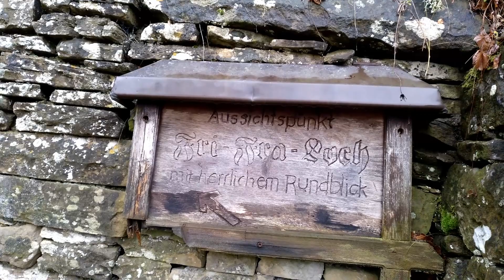Outdoor Kochen | Wandern mit Hund zum "Fri-Fra-Loch" | Danke sagen !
BESCHREIBUNG
Howdy Leute !!
Da wir dem ein oder anderen "Danke" sagen wollten, waren wir auf einem kleinen Spaziergang zu einem schönen Aussichtspunkt über das Glantal. Diese Gelegenheit nutzten wir auch um was leckeres auf dem Hobo zu bruzzeln.
Begleitet uns zum "Fri-Fra-Loch" !
Genießt das Video und viel Spaß!

  "Secret Agent Rock by John Bartmann"

  "MOUNTAIN SUN by Jason Shaw"

   "MARATHON MAN by Jason Shaw"

  "LAZY DAY by Jason Shaw"

  "BACK TO THE WOODS by Jason Shaw"